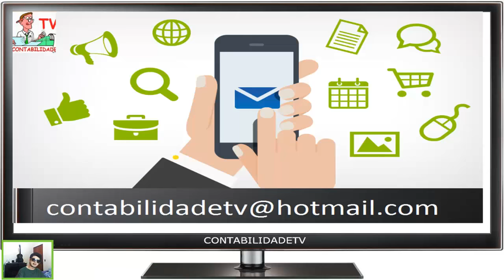🔴 Juros abusivos? Entenda as Vantagens e desvantagens de ter cartão de crédito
Juros abusivos? Crise financeira ? Quer economizar dinheiro?  Saiba as vantagens e desvantagens do uso do cartão de crédito. Saiba  o porque  e quando evitar o cartão de crédito! Saiba um pouquinho da história do cartão de crédito e como funciona o sistema de agiotagem no Brasil